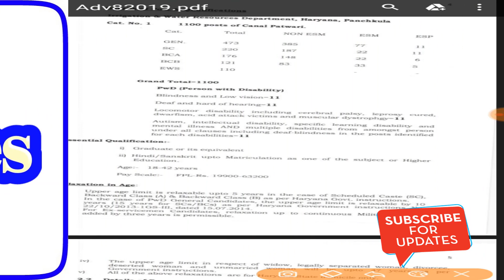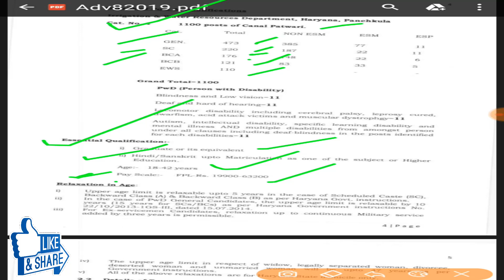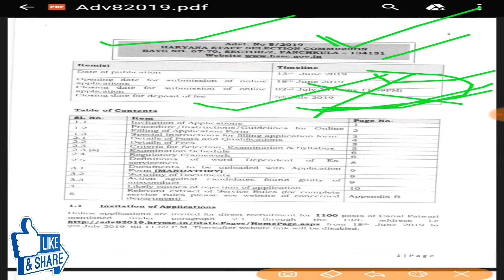govt jobs in feb 2020,government jobs 2020,latest govt jobs 2020,sarkari job news